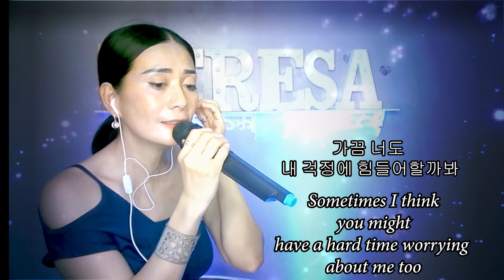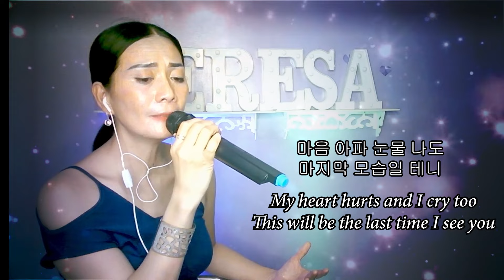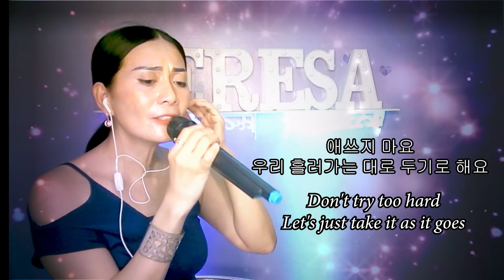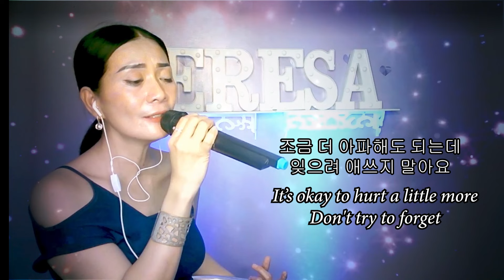박보람 (Park Boram) - 애쓰지 마요 (Will Be Fine) - Cover by Teresa